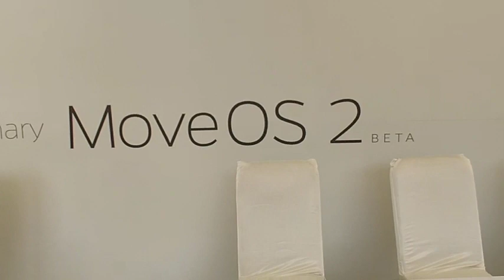Ola Delhi Community Event Part 1 || MoveOS 2.O Beta 3